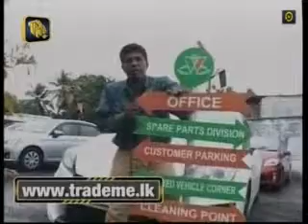WASANA MOTOR SHOW 05TH & 12TH JULY 2015